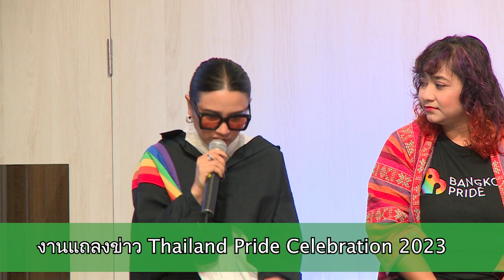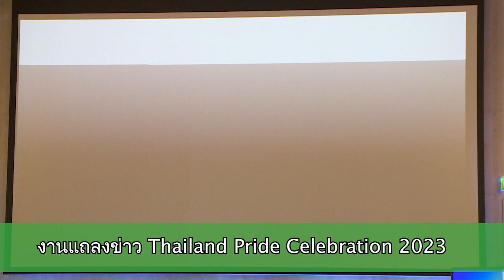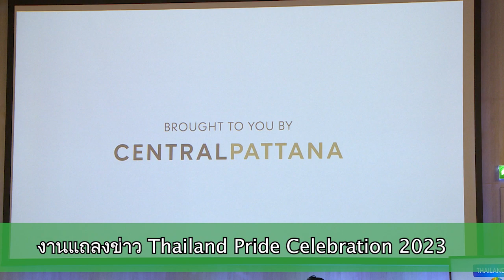กทม.ร่วมปักธงสีรุ้ง จัดงาน THAILAND’S PRIDE CELEBRATION 2023“PRIDE FOR ALL”สร้างแลนด์มาร์กระดับโลก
กทม.ร่วมปักธงสีรุ้ง จัดงาน THAILAND’S PRIDE CELEBRATION 2023 “PRIDE FOR ALL” สร้างแลนด์มาร์กเทศกาลระดับโลกที่ทุกคนต้องมาเยือน

(23 พ.ค. 66) นายชัชชาติ สิทธิพันธุ์ ผู้ว่าราชการกรุงเทพมหานคร เป็นประธานแถลงข่าวงาน THAILAND’S PRIDE CELEBRATION 2023 “PRIDE FOR ALL” ณ At Work ชั้น 3 อาคาร CentralwOrld Office เขตปทุมวัน

ผู้ว่าฯ ชัชชาติ กล่าวว่า หัวใจสำคัญคือภาครัฐต้องร่วมมือกับภาคเอกชน เพราะสำหรับงานด้าน LGBTQIAN+ นั้น ภาคเอกชนมีความเข้าใจ ทั้งในแง่เนื้อหาและมีความพร้อมมากกว่า โดยกทม.ทำหน้าที่เป็นผู้สนับสนุนและคอยอำนวยความสะดวก สำหรับงาน THAILAND’S PRIDE CELEBRATION 2023 หรืองาน Pride อื่น ๆ ที่จัดนั้น กทม.มองว่ามีมิติที่ลึกกว่าคำว่า Pride เพราะนโยบายของกรุงเทพมหานคร คือ การเป็นเมืองที่น่าอยู่สำหรับทุกคน คำว่าทุกคนคือรวมเอาทุกความแตกต่างหลากหลายเข้าด้วยกันโดยไม่ได้จำกัดเพียงแค่เรื่องเพศ ในมิติเชิงลึกของงาน Pride คือการเข้าใจและยอมรับความแตกต่างของคนในสังคม มนุษย์ไม่ใช่ Binary ที่มีแค่ 0 กับ 1 แต่คือสเปคตรัมที่มีเฉดสีหลากหลายสวยงาม และกรุงเทพมหานครพร้อมโอบกอดทุกคนไปด้วยกัน ให้เมืองนี้เป็นเมืองที่น่าอยู่สำหรับทุกคน และพร้อมมุ่งสู่การพากรุงเทพมหานครเป็นเจ้าภาพการจัดงาน World Pride ที่จะมาถึงในปี 2028 นี้

สำหรับงาน THAILAND’S PRIDE CELEBRATION 2023 จัดขึ้นเพื่อฉลองเทศกาล Pride Month โดย บริษัท เซ็นทรัล พัฒนา จำกัด (มหาชน) ผนึกพันธมิตรหน่วยงานโครงการพัฒนาแห่งสหประชาชาติ หรือ UNDP ประจำประเทศไทย และภาครัฐ-เอกชน นำโดย กรุงเทพมหานคร บริษัท กัลเดอร์มา (ประเทศไทย) จำกัด Muse by Metinee บางกอกไพรด์ และ บริษัท ทิฟฟานี่โชว์ พัทยา จำกัด จัดงานภายใต้คอนเซ็ป "PRIDE FOR ALL" เพื่อยกระดับ Pride ประเทศไทยเป็นหนึ่งใน Pride Celebration Landmark Destination ระดับโลก ของการฉลองเทศกาลแห่งความเท่าทียม เมื่อ "คิดถึง Pride Month ต้องคิดถึงประเทศไทย" เป็นจุดหมายปลายทางที่ LGBTQIAN+ ทั่วโลกต้องมาเยือน และยังเป็นการขานรับนโยบาย "เศรษฐกิจดี" ของกรุงเทพมหานคร มุ่งปั้นเศรษฐกิจสร้างสรรค์ กระตุ้นเศรษฐกิจประเทศให้คึกคัก โดยงานจะจัดขึ้นตั้งแต่วันที่ 1-30 มิถุนายน 2566 ร่วมฉลอง Pride Month พร้อมกันที่ศูนย์การค้าเซ็นทรัลเวิลด์ และเซ็นทรัลทั่วประเทศ

สำหรับไฮไลต์ของงาน อาทิ ณ เซ็นทรัลเวิลด์ กับ งาน Pride Fashion Parade จาก Muse by Metinee โดย ลูกเกด เมทินี กิ่งโพยม และศิลปินดัง-นักศึกษากว่า 500 คน, งาน Bangkok Pride 2023 ร่วมกับกรุงเทพมหานคร และนฤมิตรไพรด์ จัดขบวนพาเหรดธงสีรุ้งใหญ่ที่สุดในไทย โดยขบวนพาเหรดเริ่มตั้งแต่บริเวณแยกปทุมวัน ถนนพระราม 1 ฝั่งสยามพิวรรธน์ จนถึงแยกราชประสงค์ บริเวณลานเซ็นทรัลเวิลด์, การประกวด Miss International Queen ชุดประจำชาติ, Pride Concert จากศิลปินดัง, Installation Art จากศิลปินดัง เตยยี่-ประภัสสร เจ้าของผลงาน Seat the Pride ฉลองความเท่าเทียม

งานแถลงข่าวในวันนี้ มี คุณชนวัฒน์ เอื้อวัฒนะสกุล รองกรรมการผู้จัดการใหญ่ สายงานพัฒนาธุรกิจและโครงการ ดร.ณัฐกิตติ์ ตั้งพูลสินธนา ผู้ช่วยกรรมการผู้จัดการใหญ่ สายงานการตลาด บมจ. เซ็นทรัลพัฒนา คุณเรอโน เมแยร์ ผู้แทนโครงการพัฒนาแห่งสหประชาชาติ ประจำประเทศไทย UNDP คุณเมทินี กิ่งโพยม CEO  Muse by Metinee คุณชุมาพร แต่งเกลี้ยง ผู้ก่อตั้งบางกอกไพรด์ ภก.พิรพัฒน์ ศรีวัฒนวงศ์ ผู้อำนวยการธุรกิจความงาม ประเทศไทยและกลุ่มประเทศอาเซียน บริษัท กัลเดอร์มา (ประเทศไทย) จำกัด คุณประภัสสร กาญจนสูตร ศิลปินผู้เชื่อในความเท่าเทียมของมนุษย์ และผู้เกี่ยวข้องร่วมในงาน